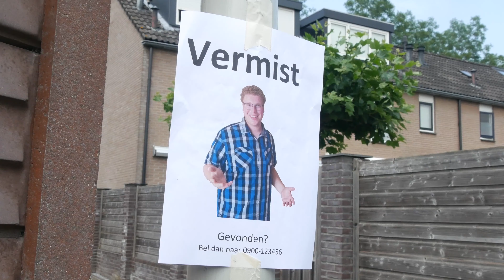Kom ik nog terug op YouTube??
Het is alweer een hele tijd geleden dat ik heb geüpload, sterker nog, bijna een jaar geleden ben ik gestopt met YouTube.
Ik heb de tijd gebruikt om even tot rust te komen en me volledig te focussen op mijn studie. Maar films maken en schrijven blijf ik enorm leuk vinden, dus ben weer begonnen met schrijven en het maken van films. Van komedies naar drama, en van thriller naar een kookshow!
Ik heb genoeg filmpjes gemaakt om jullie ruim een paar maanden te vermaken! Ik zie jullie allemaal 1 augustus terug op YouTube! Het gaat een feestje worden!

Films en series die sowieso uitkomen!
-Depressed (short film)
-Alien (serie, 4 afleveringen)
-Krijg k*nker (short film)
-Polaroid (serie, 4 afleveringen)
-Ik verveel me... (sketch)
-Te veel gezien (short film)
-In de keuken (serie, 3 afleveringen)
-Wees stil! (sketch)

En er staat nog veel meer op de planning!